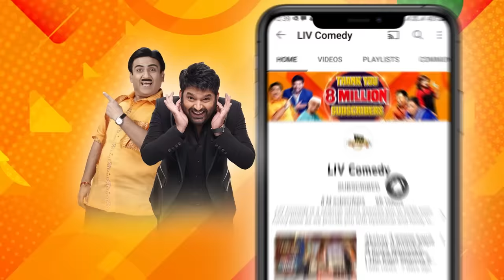Nakli Akshay और Ajay में हुई ‘टक्कर’! | The Kapil Sharma ShowS2 | Vikalp Mehta Comedy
Kiku as Akbar enters and makes the guest Rohit Shetty, Ranveer Singh, Jacqueline, Pooja Hegde, Varun, Ashwini, Sulabha Arya, Vrajesh Hirjee, Anil Charanjeett, Vijay Patkar, Siddharth Jadhav and Tiku Talsania laugh. Vikalp Mehta as Akshay Kumar fights with fake Ajay Devgan. These characters make the best moment of the show.

Guests: Rohit Shetty, Ranveer Singh, Jacqueline, Pooja Hegde, Varun, Ashwini, Sulabha Arya, Vrajesh Hirjee, Anil Charanjeett, Vijay Patkar, Siddharth Jadhav and Tiku Talsania